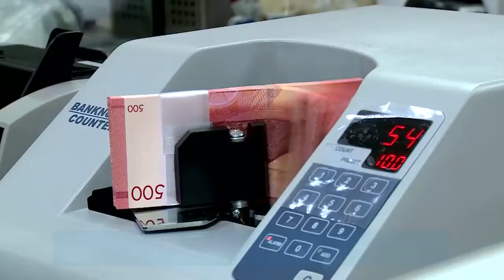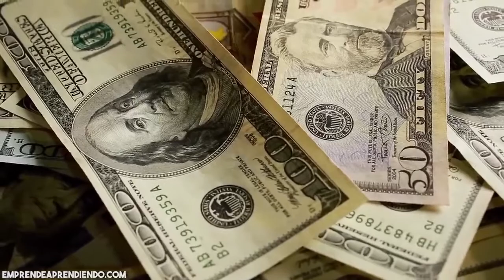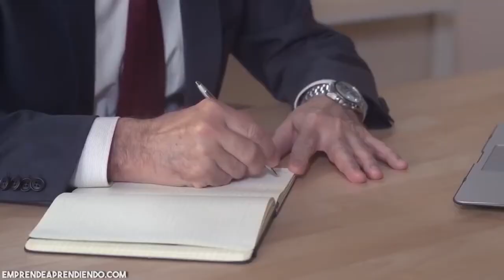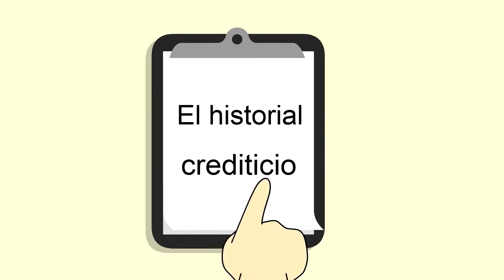Consejos para limpiar el record crediticio en tiempos de crisis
El historial crediticio es fundamental al momento que solicitas algún tipo de crédito o préstamo. Este registra todas tus actividades financieras como préstamos y tarjetas de créditos.Gisella Canales en su segmento educación financiera nos estará  dando algunos consejos para limpiar el record crediticio en tiempos de crisis